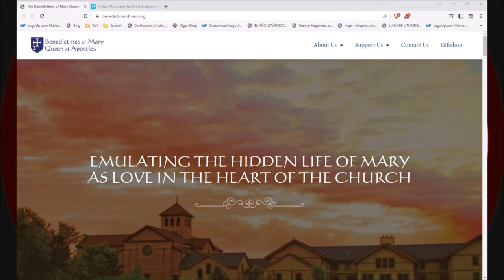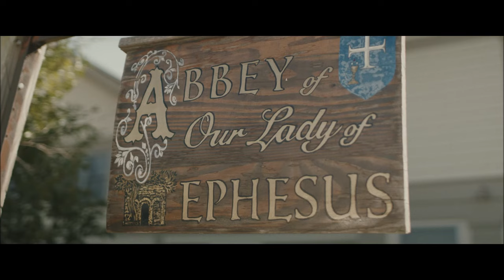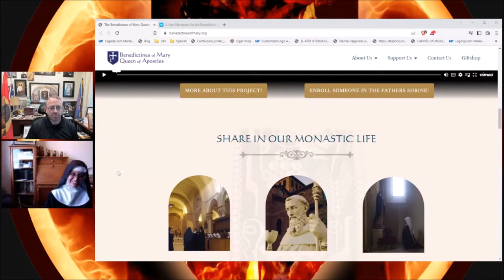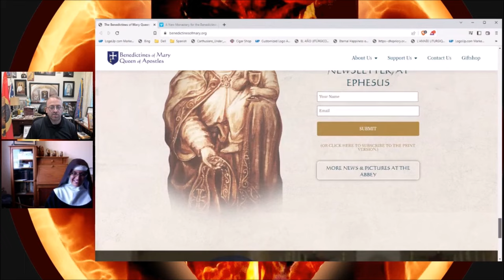Action Alert: Help the Benedictine Nuns Build Another Convent